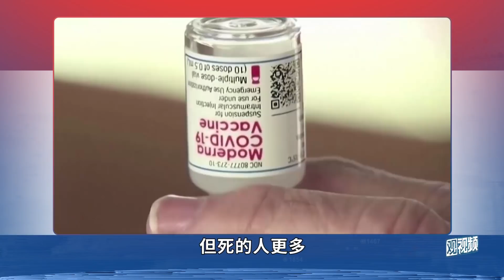两个老爷爷的二人转，拜登与特朗普2024年复赛？【胡侃】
拜登说他2024年要竞选谋求连任，而特朗普再选的可能性同样极高。两个老爷爷的复赛如果出现，就太有意思了。特朗普时，多数美国人认为国家走在错误道路上，现在是拜登，又有63%的美国人认为国家走在错误道路上。换个老爷爷总统没能把国家引上正道，莫非再换回去？